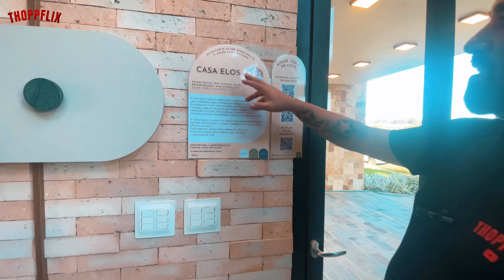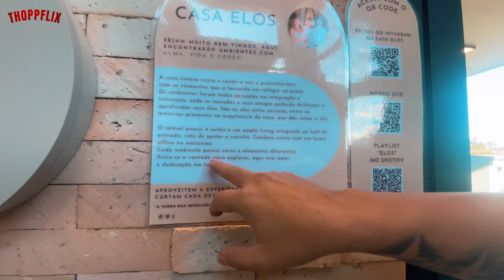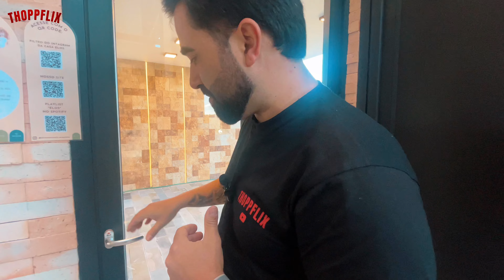CASA “ELOS” CONHEÇA AGORA TODOS OS DETALHES DESSA OBRA PRIMA DO MERCADO IMOBILIÁRIO À VENDA EM CAPÃO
Olá pessoal, sejam muito bem-vindos a mais um vídeo do canal, eu sou Guilherme Thopp, corretor de imóveis no Litoral Norte do Rio Grande do Sul, e hoje você vai conhecer todos os detalhes da casa ELOS, vamos nessa?

Casa simplesmente linda, totalmente mobiliada e decorada, muito bem construída e distribuída em 255M² de área em um lote de 336M² composta por quatro suítes independentes sendo uma no térreo e três no pavimento superior, ambientes 100% integrados, living com pé direito duplo, cozinha com bancada de apoio em granito, espaço gourmet com churrasqueira rotativa a carvão, lavanderia separada, moveis exclusivos e personalizados para a própria casa, área externa com piscina de concreto e banheiro de apoio, vaga coberta para dois veículos, paisagismo pronto, localização privilegiada dentro do condomínio, muito próximo ao clube central, agende agora mesmo a sua visita e um Feliz dia dos Pais.

R$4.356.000,00 - O valor poderá sofrer alterações sem aviso prévio.

Guilherme Thopp
Corretor de Imóveis Creci: 59.204
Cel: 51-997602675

Quer ter um video da sua casa aqui no THOPPFLIX? Então fala com o Sidi, será um prazer gravarmos o seu imóvel, clica no link a baixo.